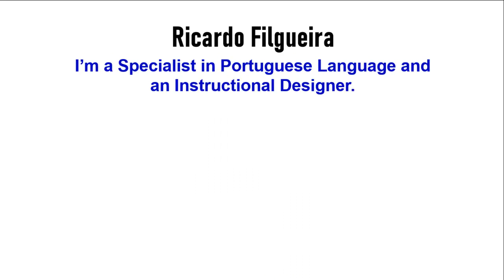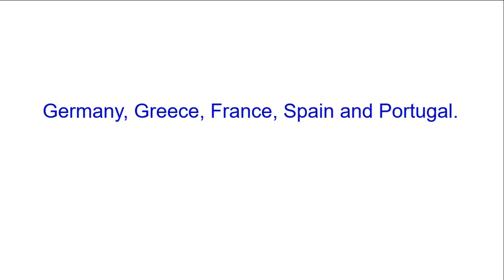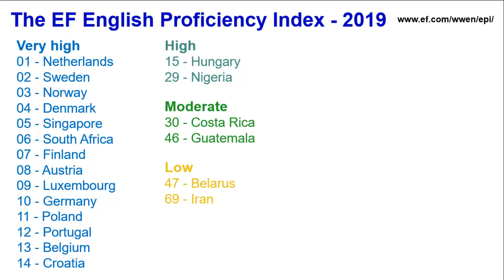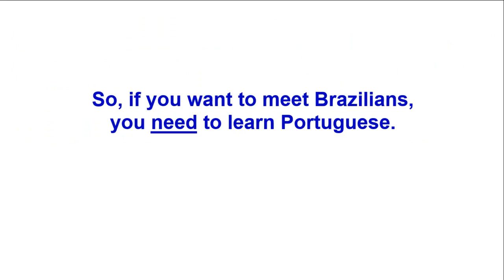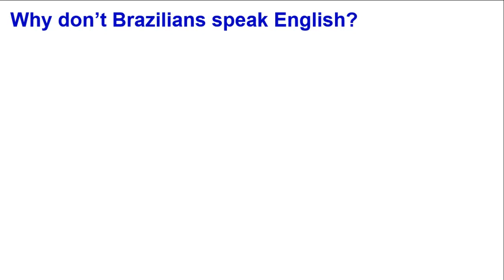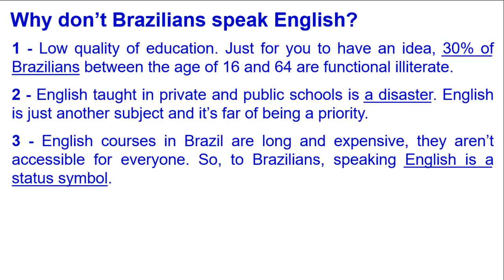🌞 Why don't Brazilians speak English?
In this video I’ll explain to you why Brazilians don’t speak English and how you can overcome this problem during your stay in Brazil.

So, if you’re thinking about coming here, you need to watch this video till the end!

If you travel to the most popular destinations in the world that are non English speaking countries, you probably won't have many problems to communicate. Countries like: Germany, Greece, France, Spain and Portugal.

But if you’re planning to travel to Brazil things will be quite different.

Your English won’t be of much use in Brazil.

To understand the problem, let’s take a look at the English Proficiency Index.

The EF English Proficiency Index ranks countries by the average level of English skills around the globe.

According to the ranking of 2019, the country with more fluency in English is: Netherlands!

Argentina has the best position, it’s the only country in Latin America with a high level. But Brazil, has a very a low level, in the position 59, losing to almost all countries of South America.

What a shame for Brazil. The richest country in Latin America has such a bad position!

And the situation in Brazil is even worse...

According to a research made by The British Council, only 5% of Brazilians speak English and only 1% speak it fluently.

Even here in São Paulo, the most developed city of Brazil, it’s not easy to find locals who speak English.

This is an abysmal compared to the first position, Netherlands, where 93% of the Dutch population are able to converse in English.

So, if you want to meet Brazilians, you need to learn Portuguese.

But, the good news is that Portuguese is one of the 4 easiest languages to learn for English speakers!

And the best way to learn Portugiese is with the Portuguese in Rcord Time.
Portuguese in Record Time is an online course for beginners who have little or no knowledge of Portuguese and need immediate communication.

Totally different from traditional methods, my course follows an effective learning order, from simple to complex and all content is presented in a gradual and intuitive way.

1 - Low quality of education. Just for you to have an idea, 30% of Brazilians between the age of 16 and 64 are functional illiterate.

2 - English taught in private and public schools is a disaster. English is just another subject and it’s far of being a priority.

3 - English courses in Brazil are long and expensive, they aren’t accessible for everyone. So, to Brazilians, speaking English is a status symbol.